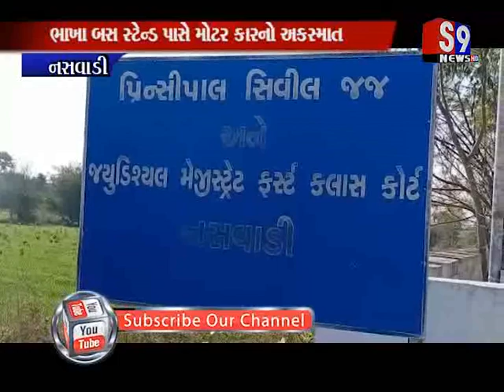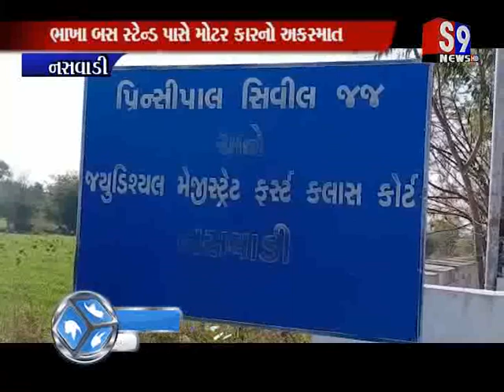Nasvadi : ભાખા બસ સ્ટેન્ડ પાસે મોટર કારનો અકસ્માત